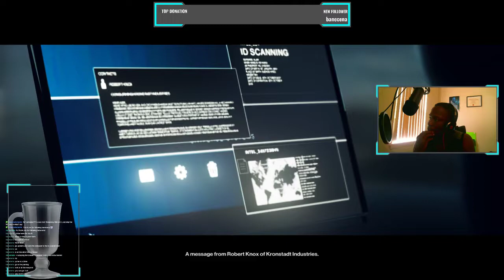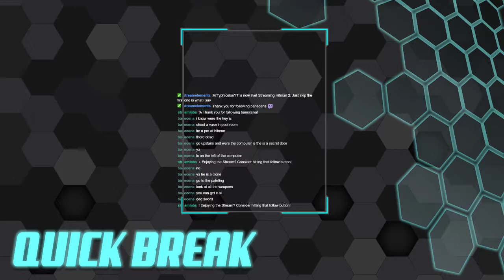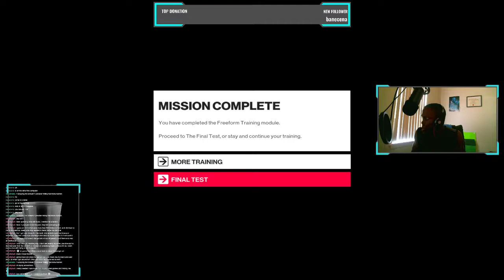Hitman 2〡〡Who needs to follow the series !? 〡〡#1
another series coming at ya !